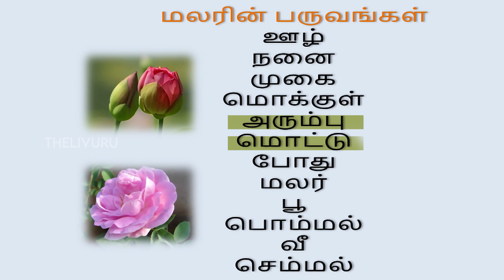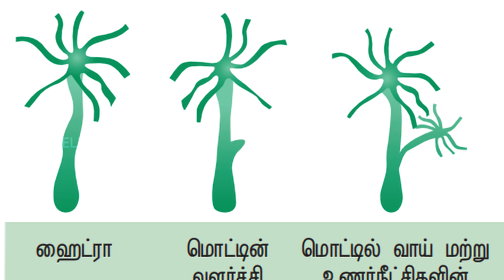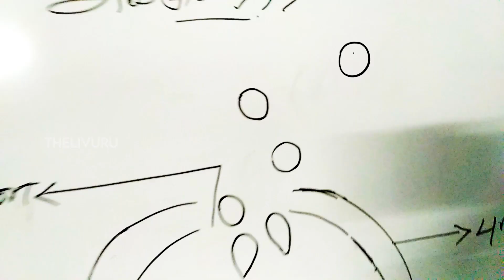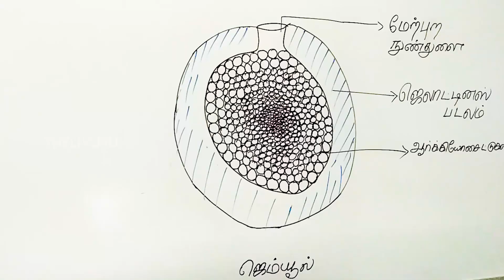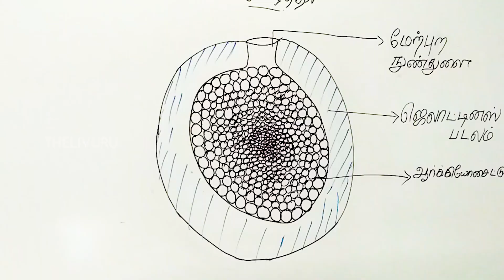12th BIO-ZOOLOGY | Chapter 1 | PART 4 | Reproduction in Organisms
This 12th std Bio-Zoology video lesson series is based  on the book 'Biology-Zoology' created for the higher secondary second year students by the Tamil Nadu State Council of Educational Research and Training (TNSCERT) 2019.

This video explains a part of the 1st chapter 'Reproduction in Organisms' of the 12th Standard Bio-Zoology syllabus and zoology as designed by the Tamil Nadu State board in the local language Tamil. This the fourth part of the series which explains about the budding, which is a type of asexual reproduction. The budding is classified into two types  Exogenous budding and Endogenous budding. Yeast and Hydra are the examples of the organisms that will undergo exogenous budding, and the Spongilla is an example of the organism that will undergo endogenous budding.

Also watch